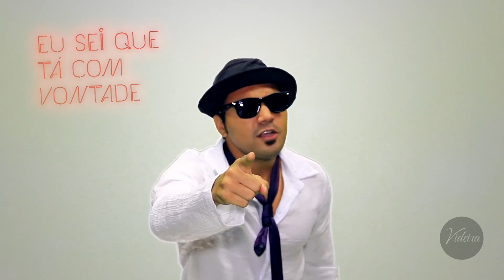Videira News Fortaleza 13 07 14